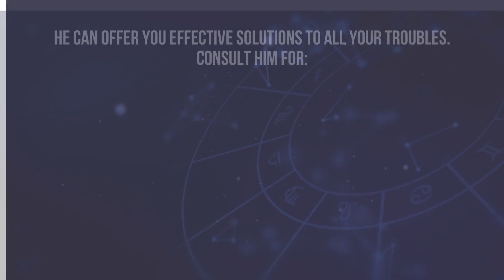Astrologer Guru Nagaraj